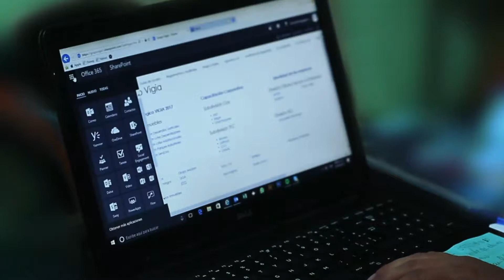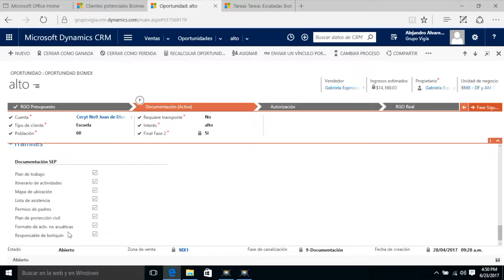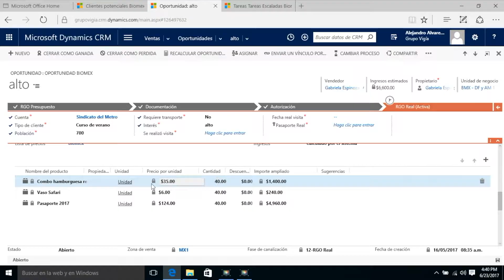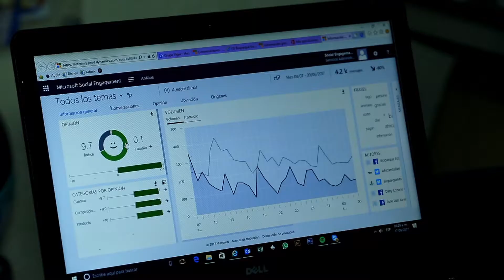Bioparque Estrella: De la naturaleza a la Transformación Digital